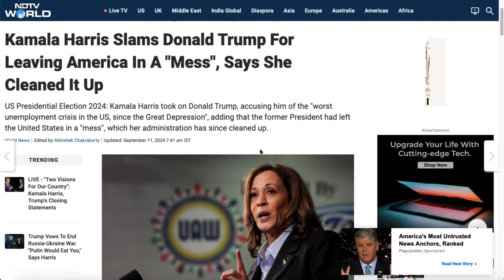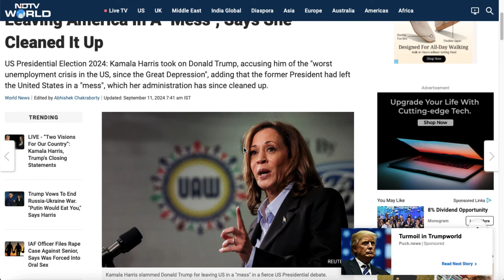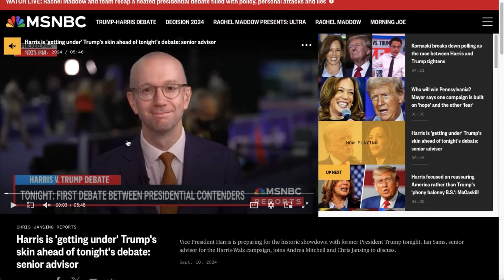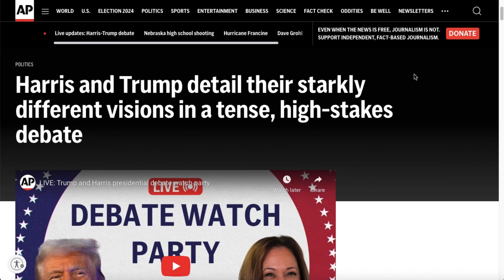HARRIS DESTROYS TRUMP IN SHOCKING PRESIDENTIAL DEBATE- LIKELY TO SURGE IN POLLS